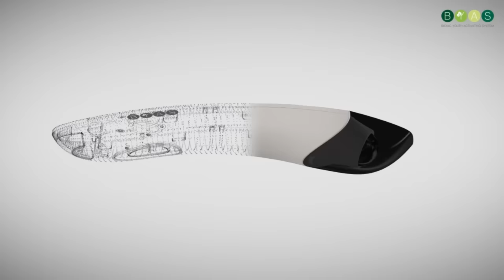World Launch Convention Trailer Italy - Roma - October 2016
Get your Ticket NOW - CONVENTION ITALY
ROMA, SABATO, 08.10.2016 @ ROMA MARRIOTT PARK HOTEL - Via Colonnello Tommaso Masala, 54 | 00148 Roma